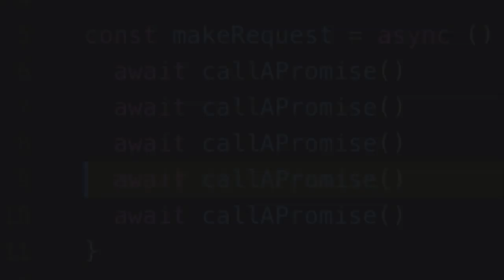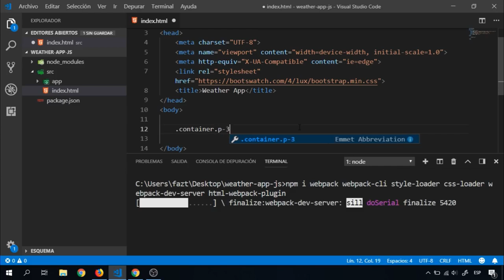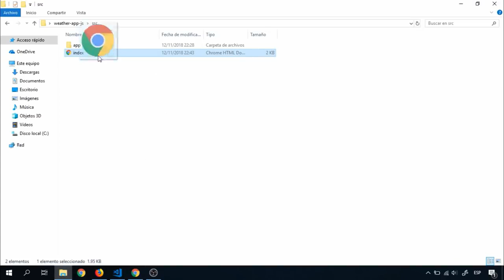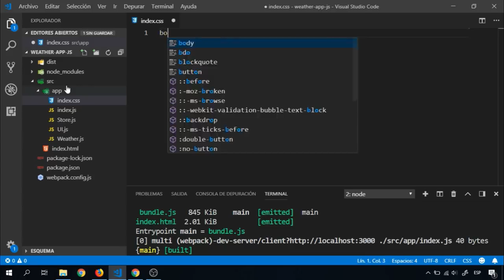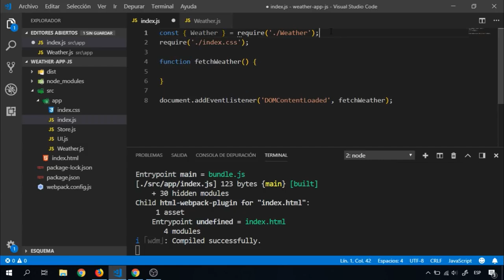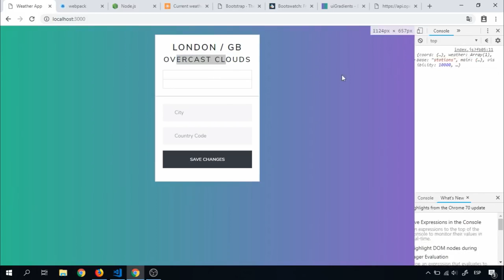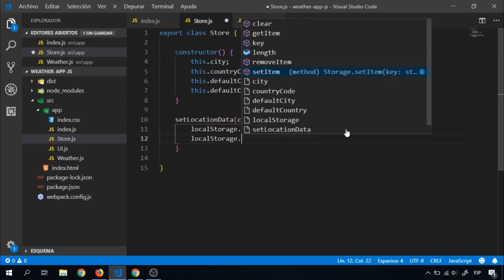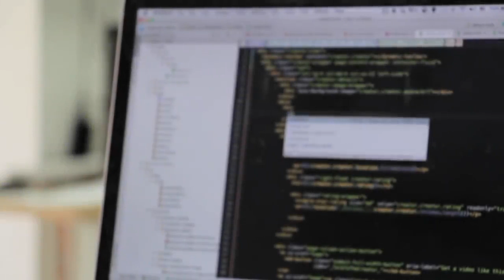Aplicación del Clima con Javascript Orientado a Objetos, ES6+, Webpack y LocalStorage 2019